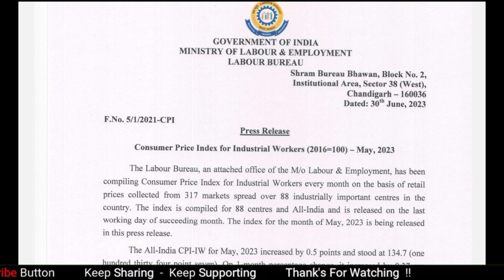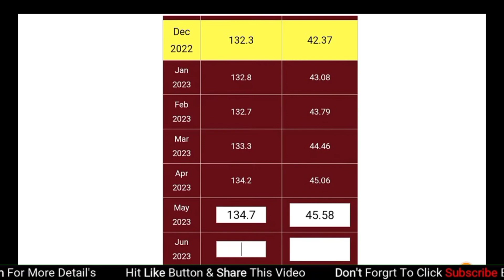सभी पेंशनर्स और केंद्रीय कर्मचारियों के लिए महंगाई भत्ते के आंकड़े जारी | Defence Pensioners| AICPIN